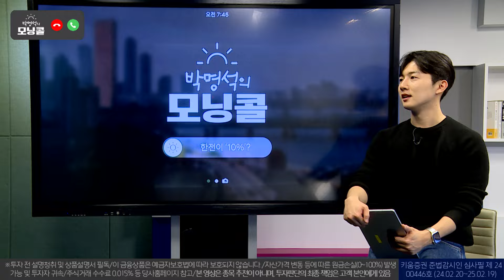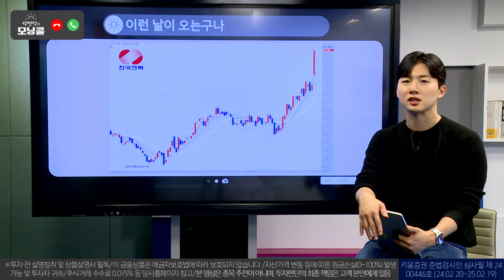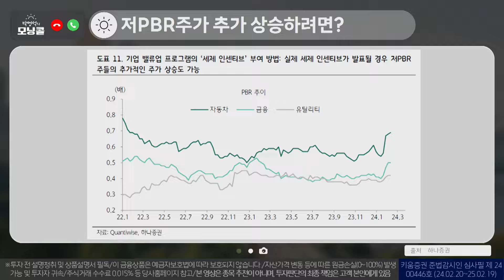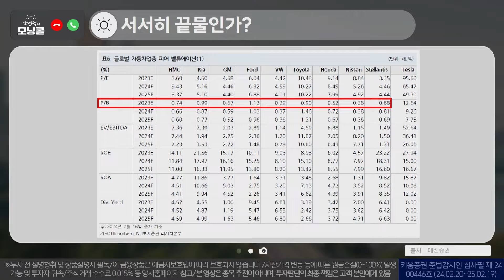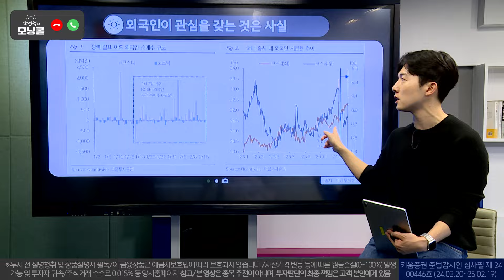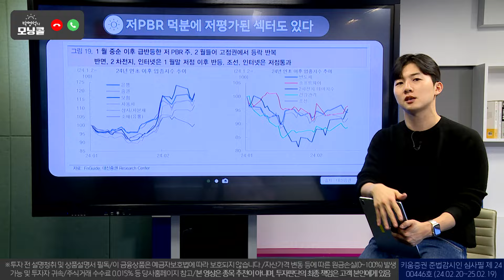⏰한국전력 10% 급등... 이런 날이 오는구나 ㅣ 키움브리핑 코리아 (24.02.20)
[박명석의 모닝콜 - 한전이 10%?]
- 저PBR주가 추가 상승하려면?
- 실질적인 정책효과... 있을까?
- 결국, 외국인의 선택이 중요할 것!
- 저PBR 덕분에 저평가된 섹터도 있다
"빙빙 돌아가는 회전목마"

※투자 전 설명청취 및 상품설명서 필독/이 금융상품은 예금자보호법에 따라 보호되지 않습니다/자산가격 변동 등에 따른 원금손실(0~100%) 발생 가능 및 투자자 귀속/투자광고 시점(또는 기간) 및 미래에는 이와 다를 수 있음/과거의 실적이 미래의 수익률 보장하지 않음/주식거래 수수료 0.015% 등 당사홈페이지 참고/해당 내용은 조사분석자료에 기반했으나 그 정확성을 보장할 수 없음